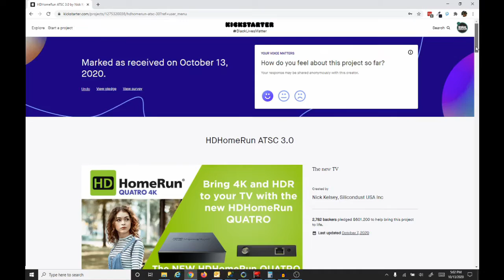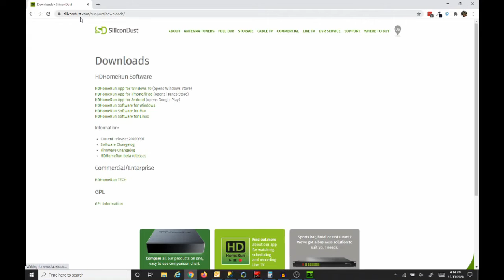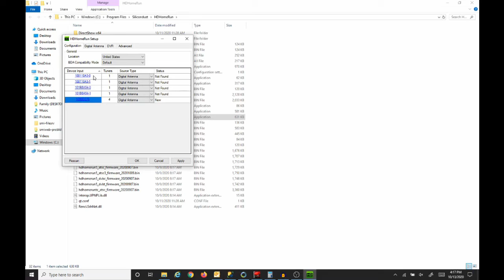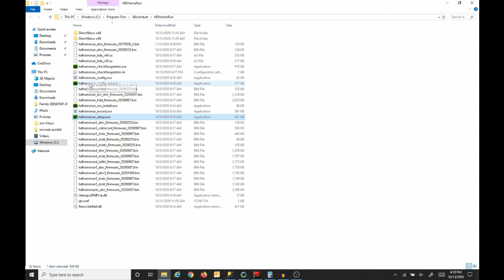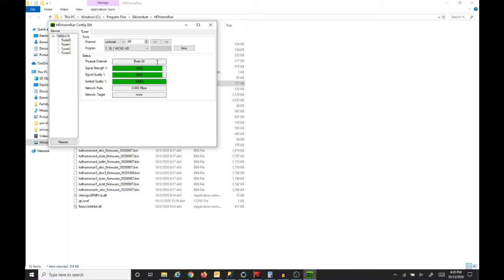Unboxing and Setting up the HDHomeRun ATSC 3.0 4k QUATRO TV Tuner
It's arrived! Follow along as I unbox, update the firmware, and set up the new HDHR-5 4k ATSC 3.0 Homerun QUATRO TV tuner from SiliconDust.

SiliconDust HDHomeRun:

This TV tuner, which was a Kickstarter Project, is a must for cord cutters and I cannot wait for more features to be enabled.